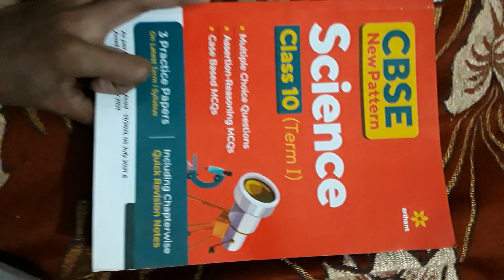life process part 1 mcq😊😊😊😊😊😊